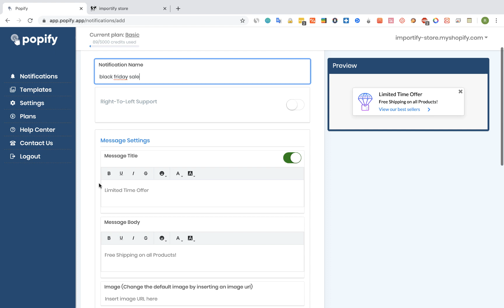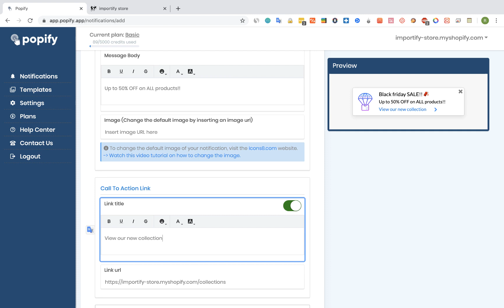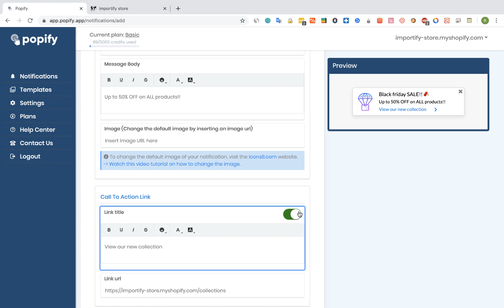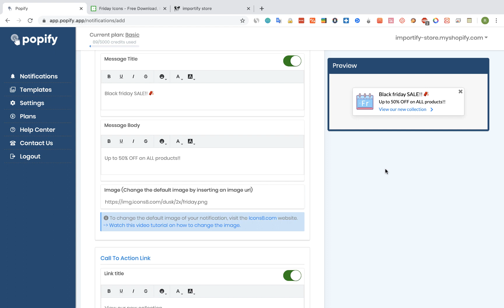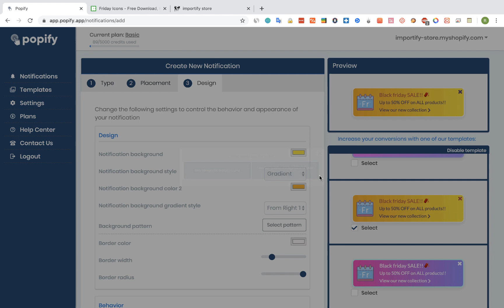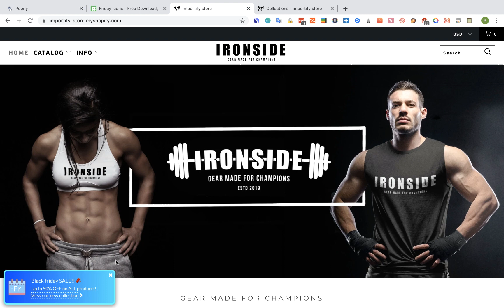How to create your first notification with Popify?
Popify allow you to keep in touch with your users by providing timely messages, a preview of suggested products, special offers, and customer reviews.

Push notifications are a fast and efficient way to communicate with your audience, they can help you send real-time updates and reminders that get your audience to regularly engage with your brand.